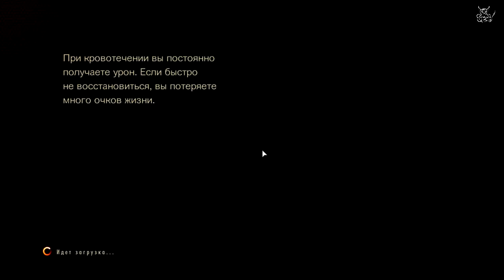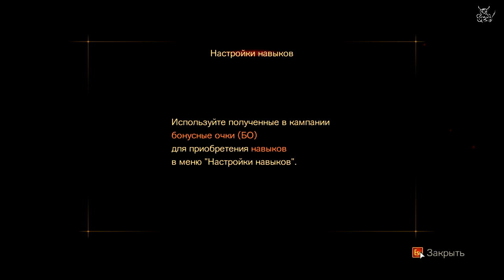Resident Evil: Dermolations 2 - [#2] Попадос